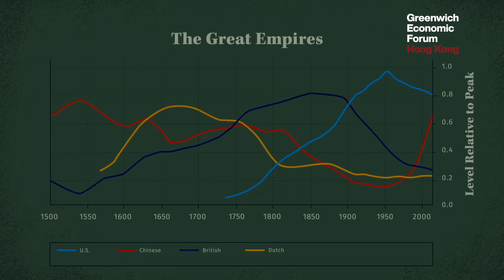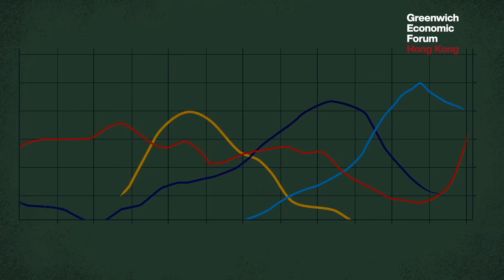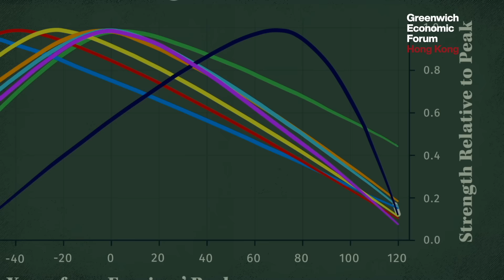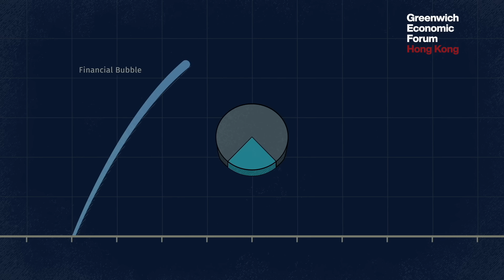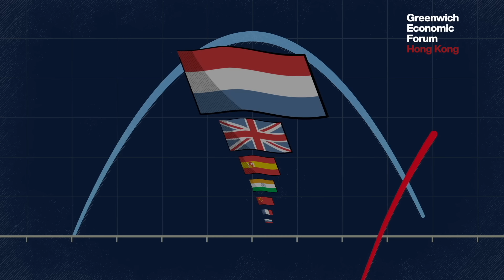Ray Dalio at GEF-Hong Kong, June 5, 2024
Ray Dalio discussing the rise and fall of empires, portfolio diversification and his thoughts on China.